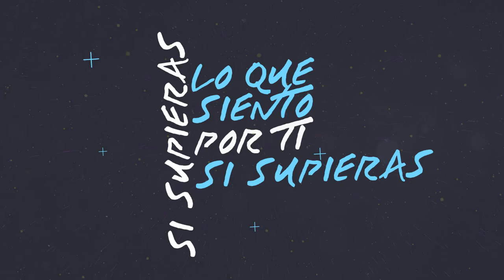ILDE Kizombalatin - Adivina (Official Lyric Video) Versión en Español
ILDE Kizombalatin - Adivina (Official Lyric Video)
Letra y música "Adivina": Igor Alejandro/ Ildemaro Díaz "ILDE"

Foto: Cheli Ortiz Photography
Equipo Audiovisual: Letra Sonora C.A
Motion Graphics/Diseño Gráfico: Carlos Acosta"Funes"
Dirección de arte/Iván Acosta
Dirección General/Diseño gráfico:Alfredo Acosta
Management/Dirección de producción/Prensa/Coordinación equipos España Venezuela: 21 Ways Media - Liven Céspedes/Jani Gonzalez

Connect with ILDE Music!